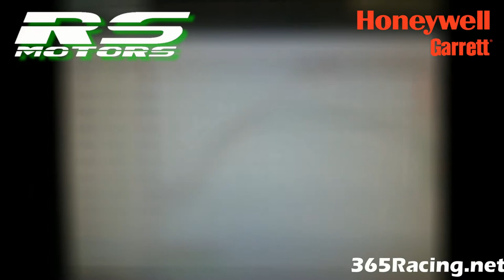RS Motors 365RS Time Attack Evo, 700whp Garrett Turbo.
Testing the limits of the new Garrett GTX3582 Gen2 Turbo.  Maxed fuel out at 705whp.

Engine- RS Motors built 2.2L w/Cosworth Cylinder head.
Regular E85 pump fuel.

Garrett Turbo
Stance Suspension
QuickTrick Alignment Tools
Professional Awesome